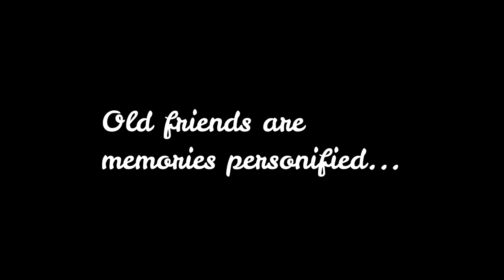TEEN SAAL BAAD REUNION..!! Vlog #401 | Mannat Sharma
MUSIC USED-

 • Closer – Spiring ...

⚫FAQ's🤩👇🏻👇🏻👇🏻👇🏻👇🏻👇🏻👇🏻
🟠2) WHICH CAMERA DO I USE?
🔴3) WHICH MICROPHONE DO I USE?

Copyright:-
Everything you see on this video was created by me (Mannat Sharma) unless otherwise stated.